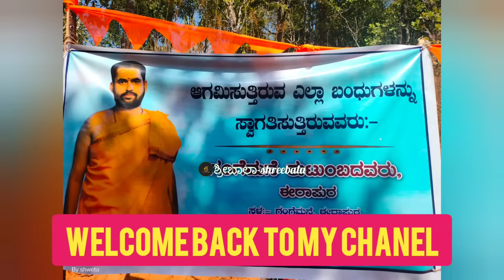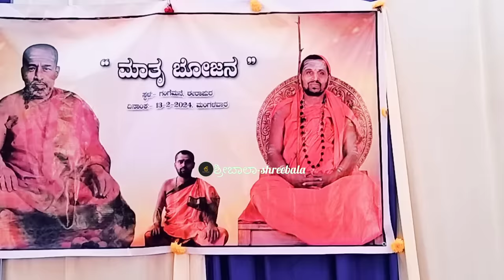ಸ್ವರ್ಣವಲ್ಲಿ ಮಠಕ್ಕೆ ನಿಯೋಜಿತ ಉತ್ತರಾಧಿಕಾರಿಗಳನ್ನು ಬೀಳ್ಗೊಟ್ಟ ಕ್ಷಣ| Swarnavalli| shwetabhat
@shreebaala  ಸ್ವರ್ಣವಲ್ಲಿ ಮಠದ ನೂತನ ಶಿಷ್ಯಪರಿಗ್ರಹಕ್ಕಾಗಿ ಬ್ರಹ್ಮಚಾರಿಗಳಾದ ವಿದ್ವಾನ್ ನಾಗರಾಜ ಭಟ್ಟರನ್ನು ಬಿಳ್ಗೊಟ್ಟ ಅಪರೂಪದ ಕ್ಷಣಗಳು. "ನಮ್ಮನ್ನು ಉದ್ಧರಿಸುವುದಕ್ಕಾಗಿ ಅವತಾರವೆತ್ತಿದ ಜೀವಾತ್ಮ ಇದು" ಶ್ವೇತಾ ಭಟ್ಟ

ಪುರಪ್ರವೇಶ ಸಮಾರಂಭ ವೀಕ್ಷಿಸಲು ಕೆಳಗಿನ ಲಿಂಕ್ ಬಳಸಿ